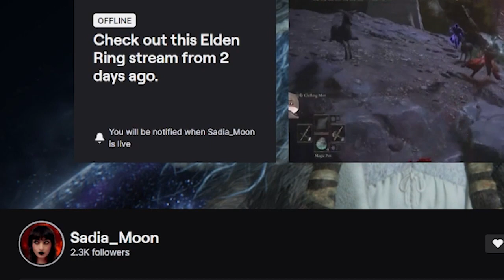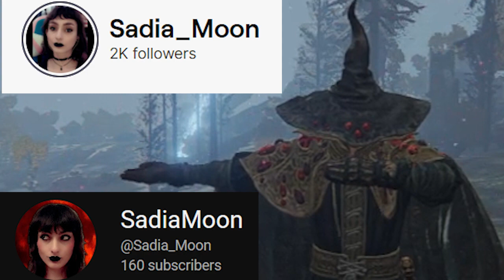ERA Covenant Showcase: Bloodmoon Guard | Ft. Sadia Moon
This charity event is organized by  @thedashingsaint4455  and will be hosted on February 25, 2023. In order to see any updates on the event.
Character requirements for the event: RL 60, +12/+5 weapon upgrades.

Go check out Sadia!